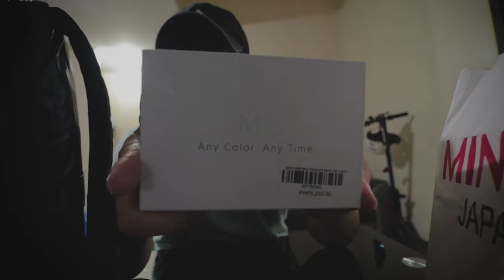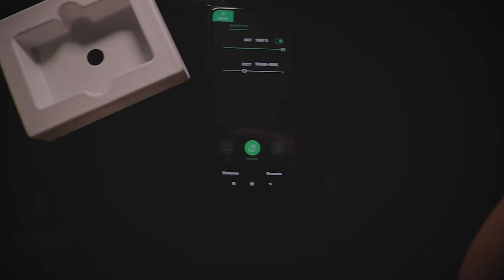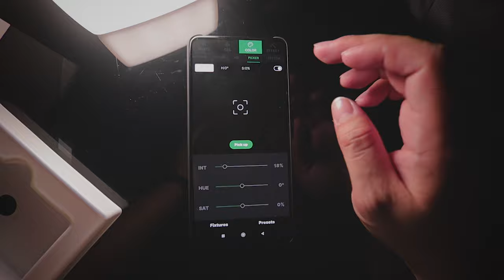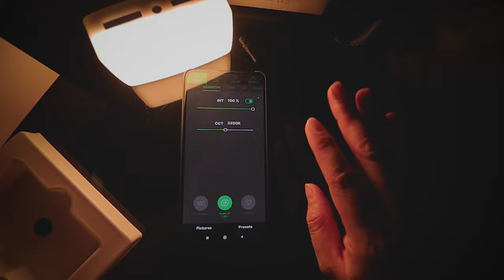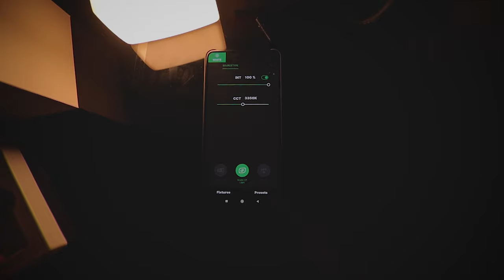[4Ts] Aputure Light - MC | mini LED wireless RGB rechargeable light | Unboxing | Filipino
New Video!

Aputure Light -  MC - any color. any time.

The MC is Aputure’s first light to include full Hue, Saturation, & Intensity (HSI) color control. With 360° of hue and 100 levels of saturation adjustment, you have the power to conveniently reproduce any color, all in the palm of your hand.

As with all Aputure lights, the MC prides itself in its color rendition, with CRI and TLCI scores of 96+, and SSI scores of 84 in tungsten and 74 in daylight. This is all accomplished by an underlying technology that reproduces color better and more accurately than ever before: RGBWW.

Unlike traditional RGB, the Aputure MC isn’t just a light that relies on Red, Green, and Blue LEDs. By adding two additional white LEDs — one balanced at tungsten and a second at daylight — the Aputure MC is an impossibly small light that competes with industry giants.

The Aputure MC allows you to be more flexible in your filmmaking, providing you with multiple lighting modes to suit your needs. In addition to HSI Color Mode, the MC allows you to adjust your white light with CCT Mode, or use built-in lighting effects with FX Mode.

The MC is Aputure’s first mini LED that offers fine CCT control. You can accurately choose any color temperature in the MC’s expanded bi-color range between 3200K-6500K, in increments of 100K, allowing you to adapt to any situation.

Order from my tiers or make a custom pledge